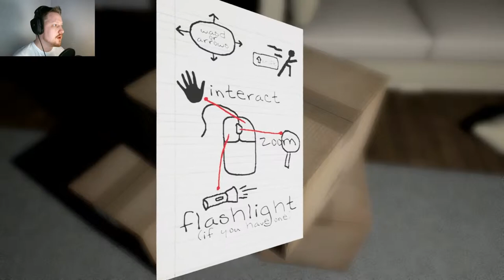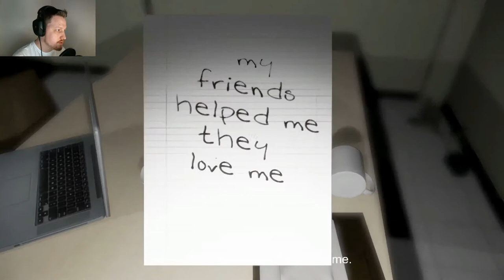Time for a Tea Party!! | Emily Wants to Play - Part 1